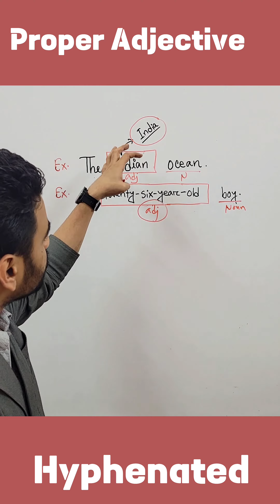Proper Adjective।। Hyphenated Adjective।।